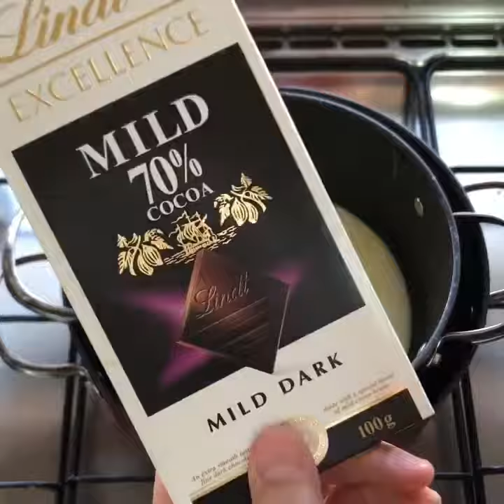ليزي كيك من مطبخ فاطمة كيتشن